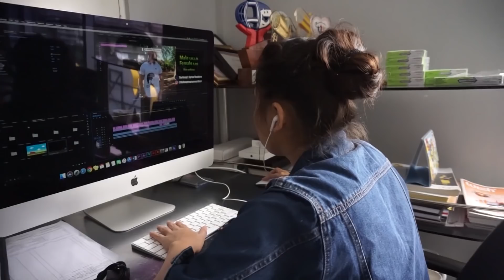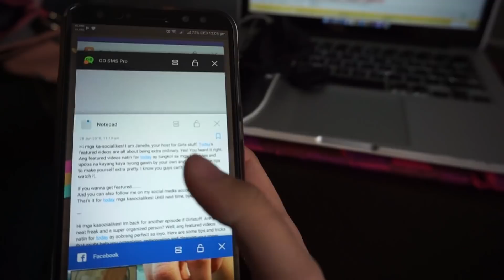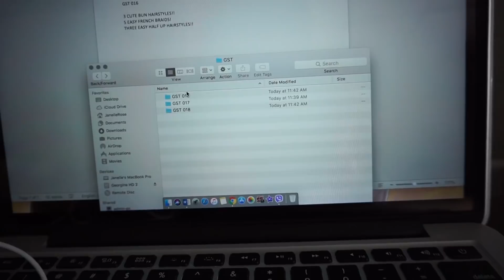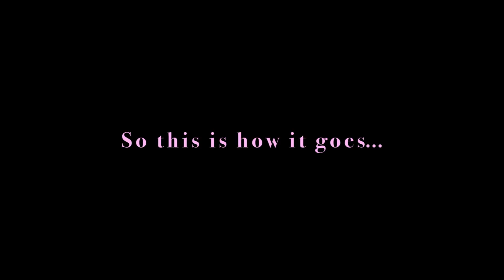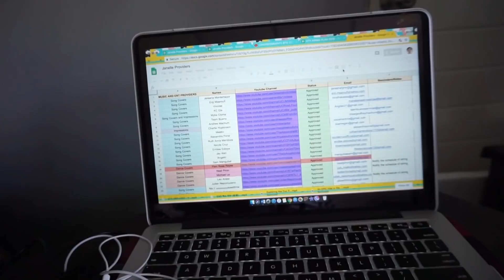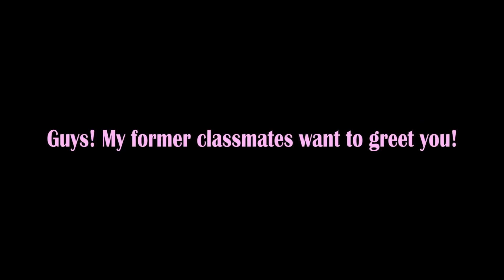Girls Stuff BTS and prep 👑| Janelle Navalta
This is how my every shoot goes. Haha! I really don't have that much to say so enjoy guys! ❤️